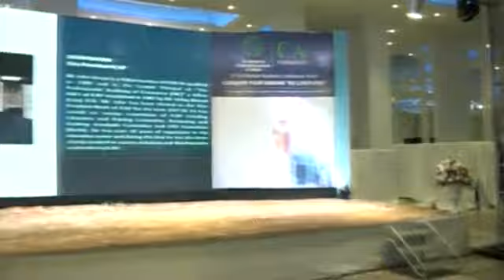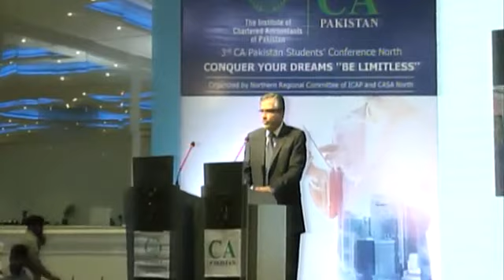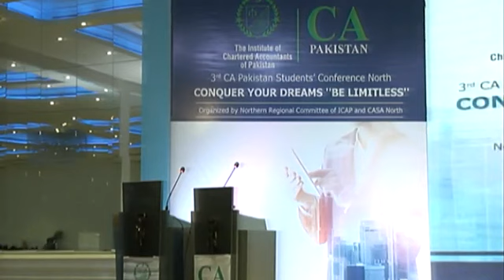Pearls of Wisdom | ICAP Vice President Mr. Jafer Hussain CA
3rd CA Pakistan Students’ Conference North | Happening Now | Cheif Guest's Note | Pearls of Wisdom by ICAP Vice President North Mr. Jafer Hussain